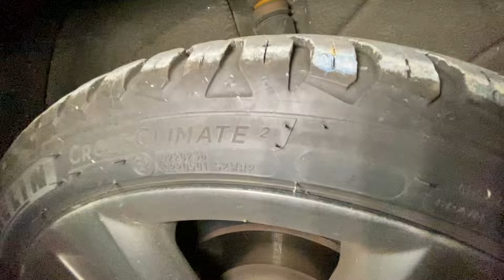Michelin CrossClimate 2 - test długodystansowy, 20.000 km w mniej niż rok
Czy nadal jestem zadowolony z opon całorocznych? Co jest z nimi nie tak i co z tym zrobię? Odpowiedzi na te i inne pytania znajdziecie w nowym filmie z tej serii :-) Zawieszam!